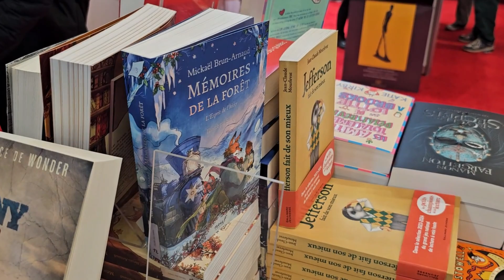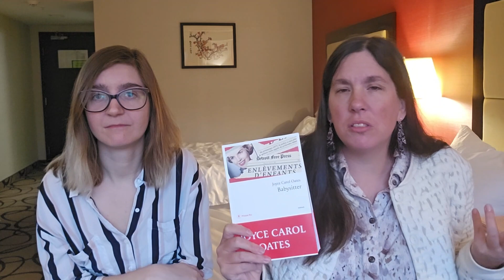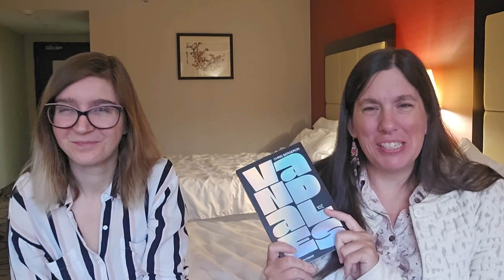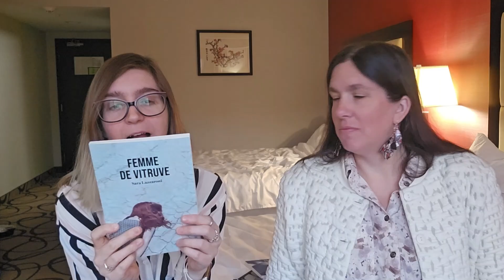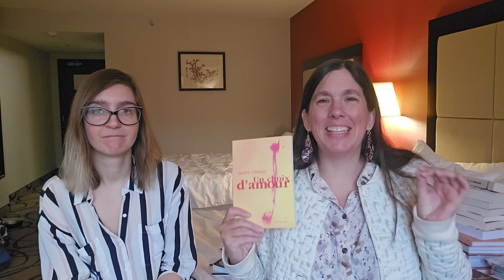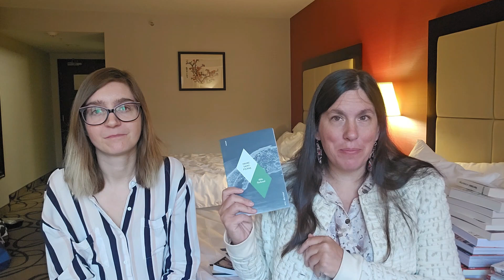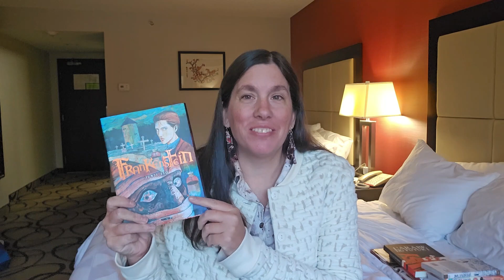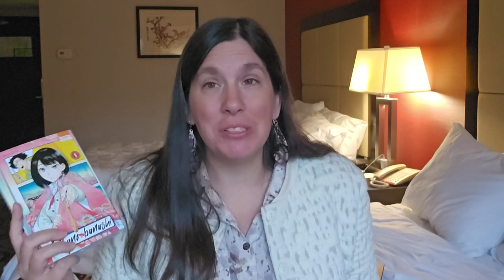Book Haul - Salon du livre de Montréal 2023... en bonne compagnie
@MAPSBooktube se joint à moi pour vous présenter toutes nos acquisitions livresques (ou presque) du @SalondulivredeMontrealLaChaine !

Vidéos citées :
PAL CWC 2022 –
PAL Pumpkin Autumn Challenge –

Suivez-moi ailleurs!

0:00 – Intro
1:30 – Retour sur le salon du livre de Montréel
4:12 – Éditeurs hors-Québec
9:33 – Éditeurs québécois
28:08 – BD
31:11 – Manga
33:51 - Outro